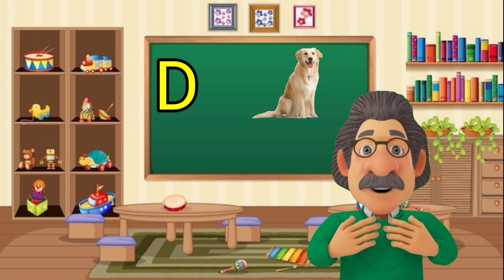ABC|Alphabet Song| Hindi varnmala | a for Apple | b for boll | अ से अनार| क से कबूतर| हिंदी वर्णमाला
a.for.apple
a for apple apple
for apple
apple song
apple jam
an apple
a for apple b for nancy
रेड एप्पल
a for apple ki class
12 a for apple
how much is apple care for a iphone 14
how much is apple care for a iphone 13
cast of a for apple 2019
a is for apple phonics 2
a is for apple version 2
a is for apple television show season 2
how much for a apple watch 5
xmy 556 a for apple
apple juice for a 5 month old
a man was buying apples for 5 cents

Hindi Varnmala
Nursery rhymes
हिंदी वर्णमालागीत
हिंदी स्वरब्यंजन
हिंदी बालगीत
बालगीत
ChunChun TV
hindi varnmala geet
hindi varnmala
हिंदी वर्णमाला
Hello Friends,
@ChuChu TV Nursery Rhymes & Kids Songs
@Naima study
@ChuChuTV Hindi
@Infobells - Hindi
@Chhotu TV